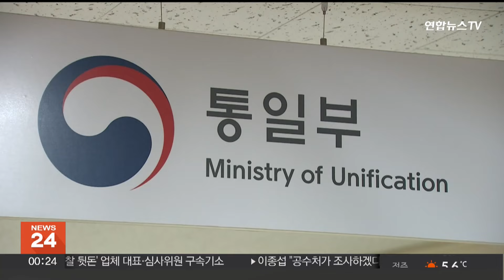정부, 납북자·억류자 문제 해결 위해 일본과 협력 / 연합뉴스TV (YonhapnewsTV)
정부, 납북자·억류자 문제 해결 위해 일본과 협력

정부는 납북자 문제 해결을 위해 일본을 비롯한 다른 피해국과 협력하고, 피해 가족의 국제교류도 지원할 계획입니다.

통일부는 이러한 내용을 포함해 납북자·억류자·국군포로 문제 해결을 위한 3개 분야 8대 과제와 부처별 추진계획을 수립했다고 밝혔습니다.

현재 북한에는 김정욱·김국기·최춘길 선교사 등 우리 국민 6명이 억류돼 있으며, 전후 납북자 516명이 돌아오지 못했습니다.

정부는 북한을 향해서는 납북자·억류자 생사 확인과 송환을 촉구하는 메시지를 계속 발신하는 한편 남북대화 재개를 대비해 북한과 협상하는 방안도 마련할 방침입니다.